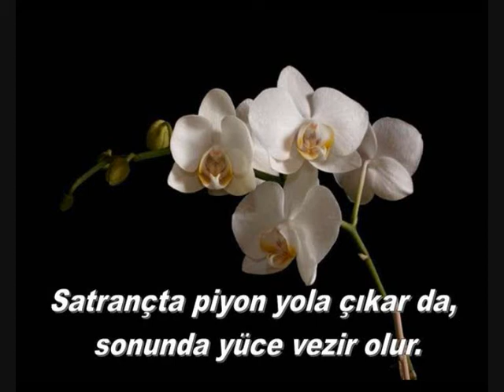Zerebüklü kiz 2